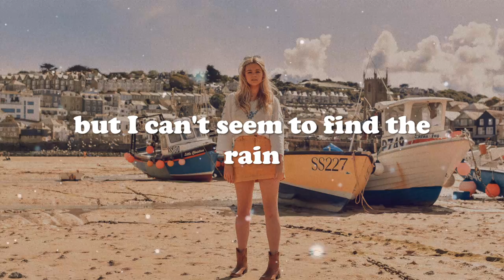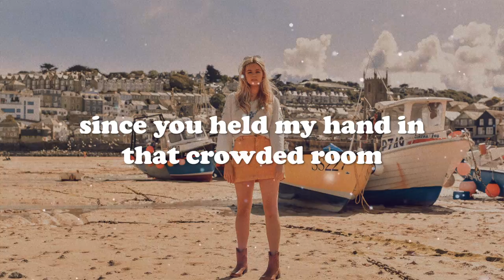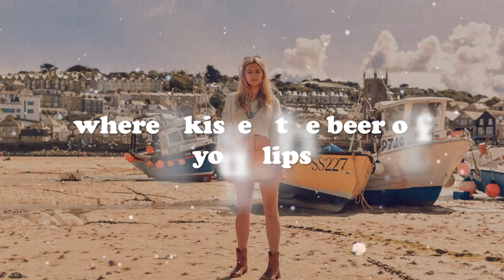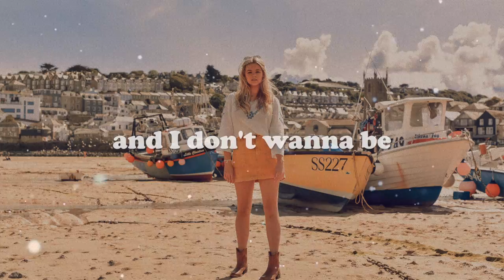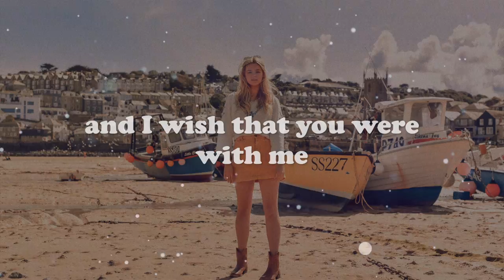Bailey Tomkinson - Movie Scene (Lyric Video)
New single 'Movie Scene' by Bailey Tomkinson available now (on all major streaming sites)